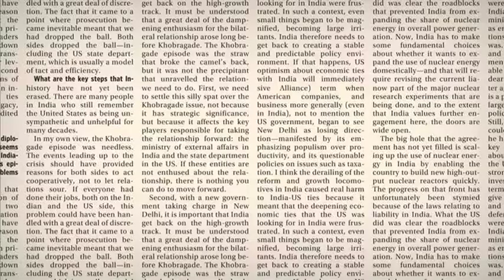Chinese, South Korean firms to set up plants in India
China’s Baoding Tianwei Group, South Korea’s Hyosung plan electricity transmission equipment facilities